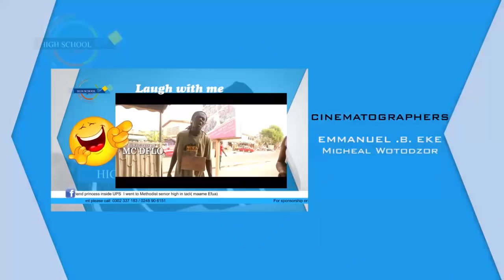High school TV - WTB SEASON 2 EPI 17 Prempeh College PART 2